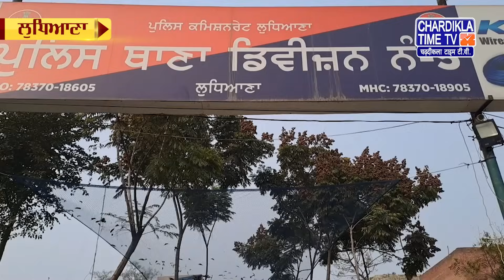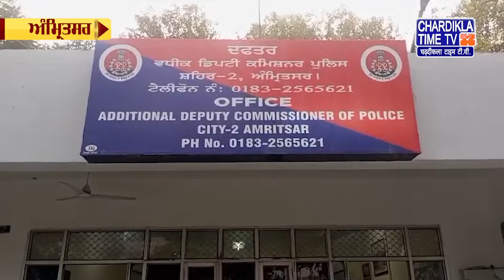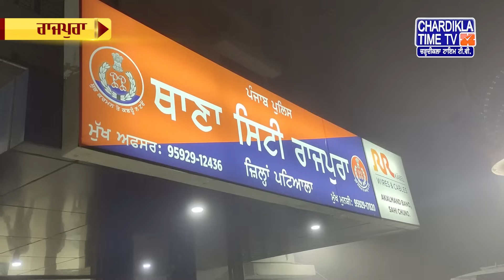Punjabi News Live Today | Punjabi Latest News Today | Top News | Chardikla Time Tv News